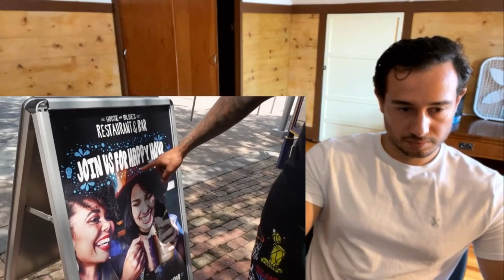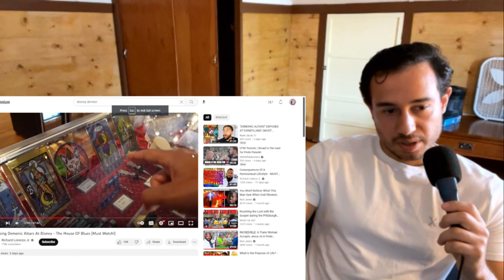Demonic Altures at Disney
preacher goes to Disney and finds a demonic area